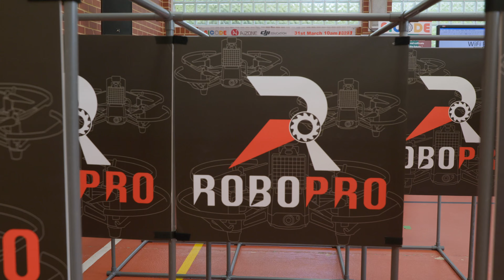2023 RoboPro Drone Youth Tournament Event Video